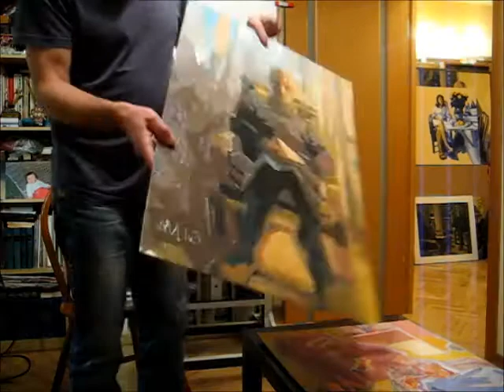Abstract Portrait (70х50cm, oil on cardboard) 2016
"Abstract Portrait" (70х50, oiloncardboard) 2016
It is painted with oil paint on a sheet of thick cardboard, previously covered with acrylic primer.